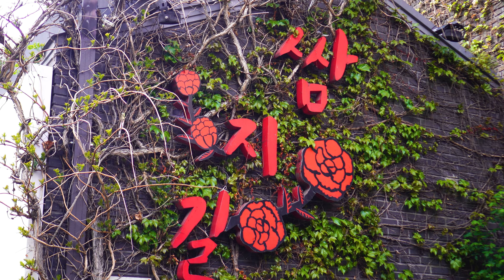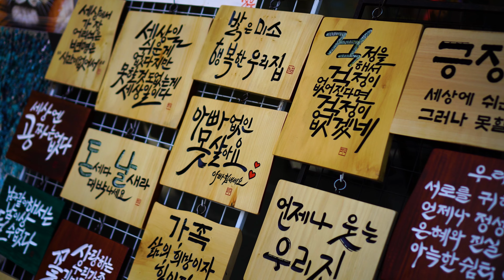Insadong Street, where traditional Korean objects and galleries are concentrated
Insa-dong, located in the heart of the city, is an important place where old but precious traditional goods are on display. There is one main road in Insa-dong with alleys on each side. Within these alleys are galleries, traditional restaurants, teahouses, and cafes.
The galleries are the heartbeat of Insa-dong. There are about 100 galleries in the area offering every example of traditional Korean fine art from paintings to sculptures. The most famous galleries are Hakgojae Gallery, which functions as the center of folk art, Gana Art Gallery, which promotes many promising artists, and Gana Art Center.
The teahouses and restaurants are the perfect complement to the galleries. They are hidden deep within the twisting alleyways, making it feel like a treasure hunt. The shops in Insa-dong are very popular among all age groups, because each one is unique.(visitkorea.or.kr)